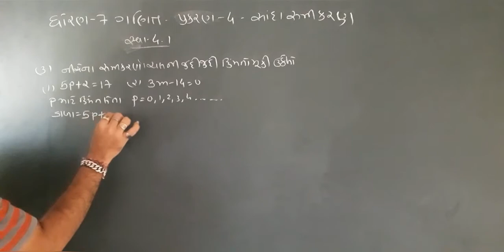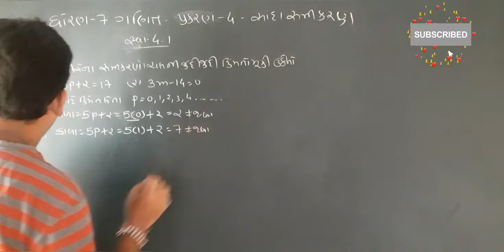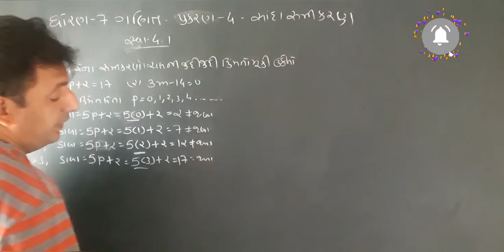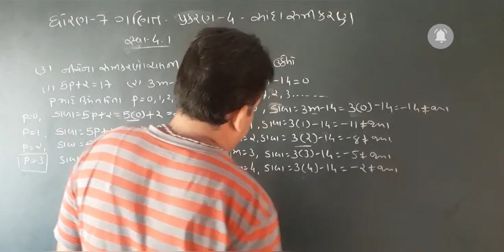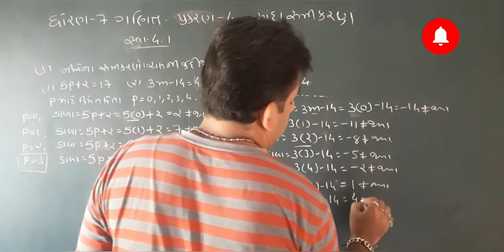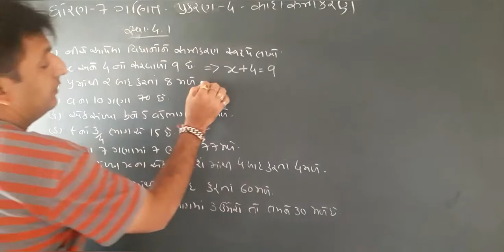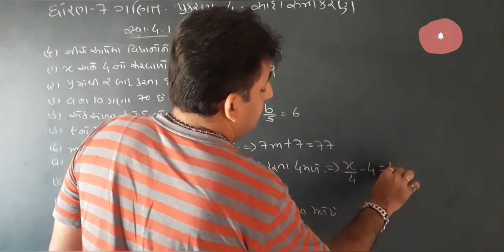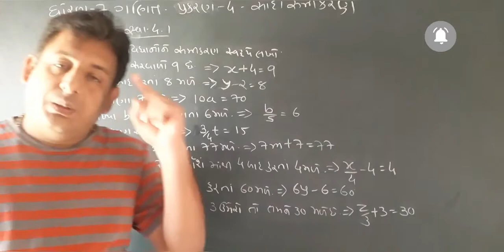MATHS Std 7 chapter - 4 ( સાદા સમીકરણ ) Exe - 4.1 part2 simple equation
ગણિત ની મજા માટે
IN this video we will learn easier trick of MATHS Std 7 chapter - 4 ( સાદા સમીકરણ ) Exe - 4.1 part2 simple equation. watch like share and subscribe this video so other students will learn easier trick of MATHS Std 7 chapter - 4 ( સાદા સમીકરણ ) Exe - 4.1 part2 simple equation.